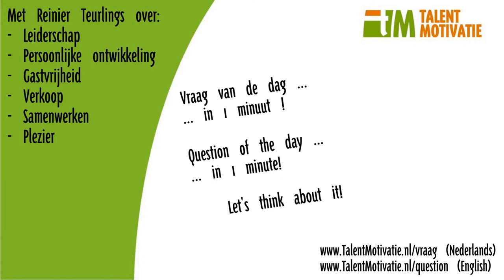1min Plezier Inspiratie 003 Passie & Plezier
Inspiratie vraag binnen 1 min - Plezier, Persoonlijke Effectiviteit & ontwikkeling nr: 003 - hoe gebruik jij jouw Passie dagelijks in jouw werk? Hoe haal jij Plezier uit jouw werk? Hoe deel je dit?